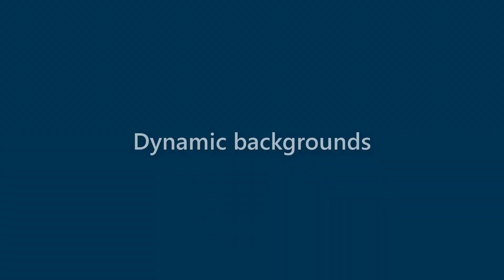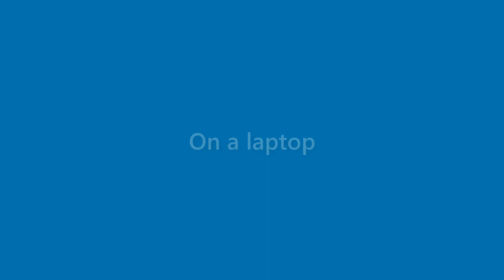Gabrielle Guthrie - appearance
Name Look - Gabrielle Guthrie - appearance. In this video we present "Gabrielle Guthrie" name look and feel in various scenarios.
This video will cover:
How does "Gabrielle Guthrie" look as a personal letterhead?
How does "Gabrielle Guthrie" look on a business card?
How does "Gabrielle Guthrie" look on a computer/laptop screen?
How does "Gabrielle Guthrie" look with different background colors?
How does "Gabrielle Guthrie" look with various fonts?